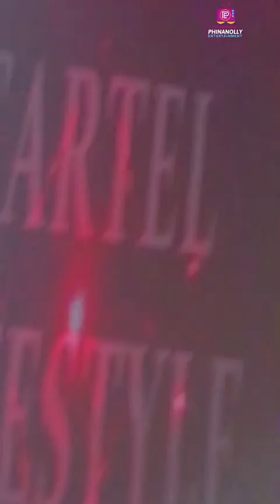Night live in imo state Owerri